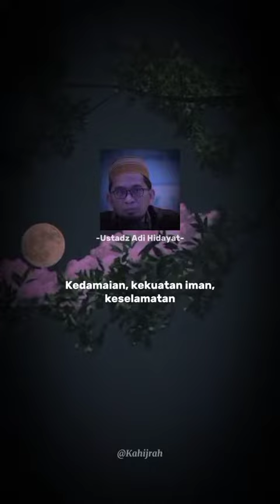Ceramah ustadz adi hidayat singkat || Do'a menjelang bulan Ramadhan